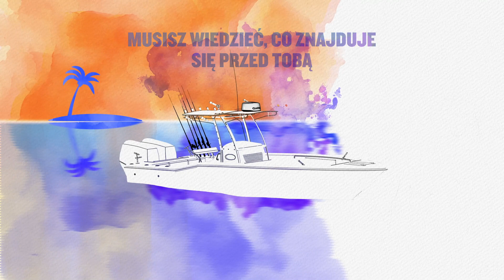Garmin | GMR xHD3 | Magnetronowe radary kopułkowe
Dzięki radarom kopułkowym z serii GMR™ xHD3 zobaczysz znacznie więcej i oszczędzisz sobie zmartwień. Te magnetronowe radary o mocy 4 kW — dostępne w wersji 18- i 24-calowej — zapewniają obrazy w wysokiej rozdzielczości.